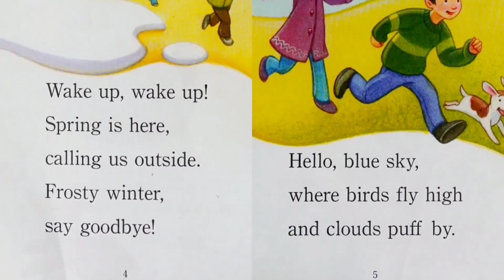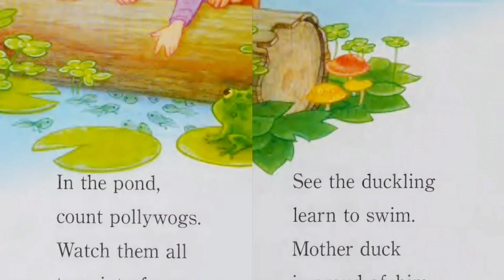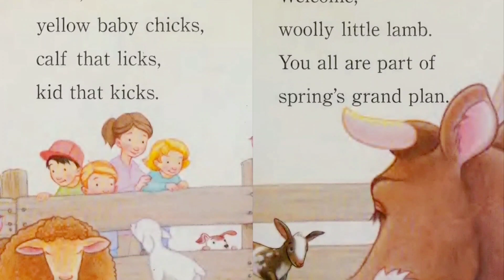Spring Surprises ~ Anna Jane Hays ~ Read Aloud 🌸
Say goodbye to winter and celebrate all the fun and exciting surprises springtime offers—like flying kites, making mud pies, watching new baby animals take their first steps, and dancing among the raindrops! This joyful ode to all things spring is filled with easy-to-decode rhymed text and bright, inviting art.